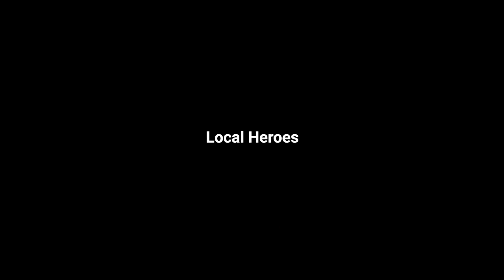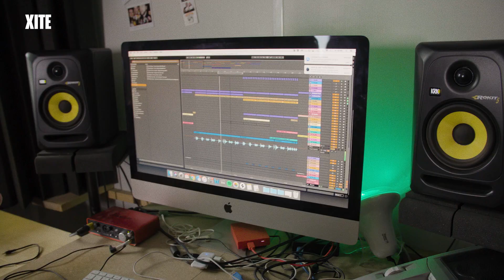SJAAK: ‘Zonder het buurthuis in OOST was mijn CARRIÈRE misschien NIET gelukt’ | Local Heroes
Sjaak, die we kennen van hits als ‘Krokobil, ‘Alleen’ en ‘Stap Voor Stap’ en neemt ons in deze aflevering van Local Heroes mee naar Amsterdam-Oost. Hoor hem over zijn jeugd in de buurt, zijn hits en de inspiratie voor zijn tracks. Meer XITE?

Vond je dit een leuke video? Vergeet deze video niet te liken en bekijk ook de andere afleveringen van Local Heroes

Over Sjaak
Voor Sjaak begon het allemaal met het nummer ‘Ik Heb Schijt’, een single die zorgde voor zijn doorbraak bij het grote publiek in 2007. In hetzelfde jaar tekende hij een platencontract bij SPEC, het label van Ali B. In de jaren die volgden werkte Sjaak samen met artiesten als The Partysquad, Yes-R, The Opposites, YellowClaw, Mr.Polska. Met de nummers ‘Wat Is Er’ en ‘Krokobil’ had hij twee absolute hits in handen. Eind 2015 duikt Sjaak samen met Lil Kleine en Ronnie Flex de studio in. De single die hieruit voortkomt, genaamd ‘Alleen’, behaalde binnen 3 maanden goud en miljoenen views op YouTube en Spotify. In 2018 had hij weer een grote hit te pakken met het nummer ‘Stap Voor Stap’, een samenwerking met Kav Verhouzer. Het nummer belandde binnen no-time in alle Nederlandse hitlijsten. Ook heeft Sjaak Bizzey al weten te strikken voor een samenwerking, waar het nummer ‘Wifen’ uitkwam. De rapper gaat als een speer en we zullen dan ook zeker weten meer van hem horen!

Over Local Heroes
Nederland is een rijk muziekland. Elke stad kent zijn muzikale verhaal en helden. In Local Heroes gaat XITE samen met jouw favoriete artiesten terug naar de pittoreske dorpjes en steden waar zij vandaan komen. Hoe was hun jeugd en het leven in hun hometown? En wat heeft ertoe geleid dat deze artiesten succesvol zijn geworden?

Over XITE
XITE is dé muziektelevisiezender met 24/7 de populairste music videos. De nieuwste en vetste muziek hoor en zie je gratis op XITE! Volg onze online kanalen voor het laatste nieuws over muziekvideo’s, artiesten, concerten, festivals en winacties. Wil je je eigen muziekkanaal maken? Met de interactieve applicatie van XITE kun je music videos liken en skippen en je eigen playlists samenstellen.

Watch XITE in Nederland:
Ziggo 25
KPN 22
Digitenne 27
Caiway 51
T-Mobile 227
Online.nl 310
Youfone 25
Telfort 22

Watch XITE in België:
Telenet 44
Orange 36